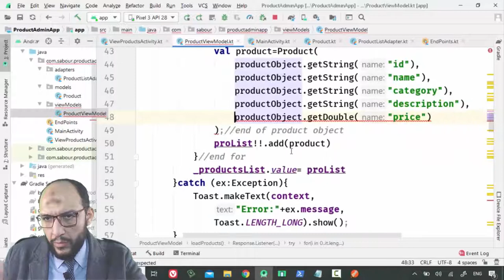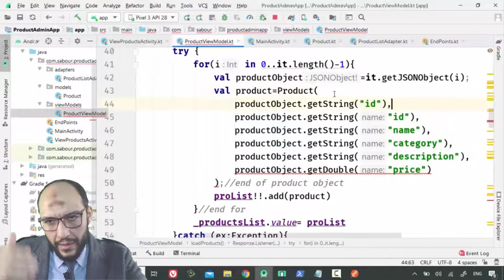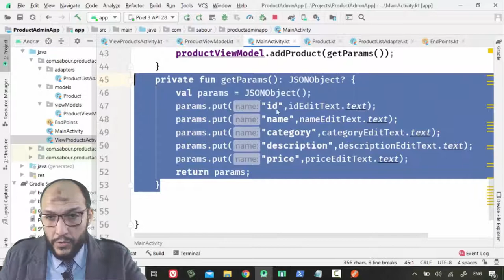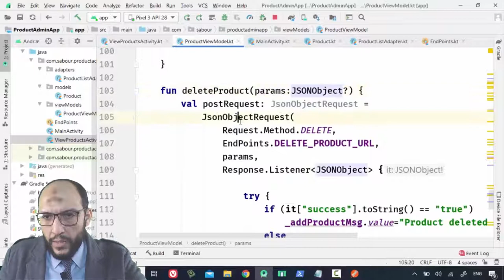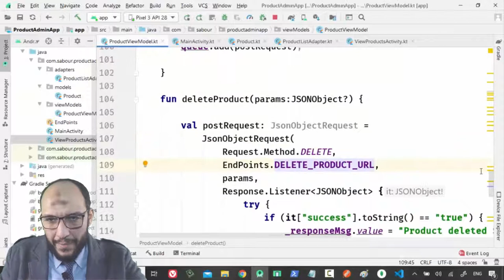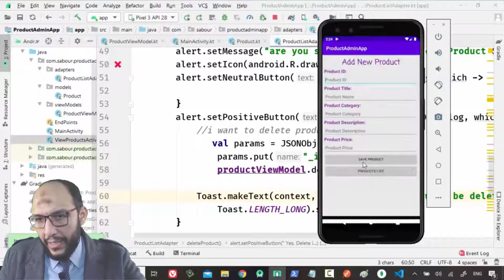22 Android Kotlin Working With Data CRUD Products Project complete delete function and test it